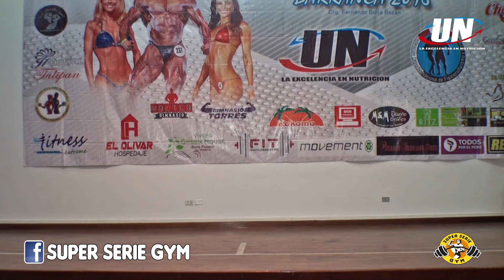MEN PHYSIQUE SENIOR 1.66 m. - MISS Y MISTER BARRANCA 2016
MISS Y MISTER BARRANCA 2016
MEN PHYSIQUE SENIOR 1.66 m.

LUGAR: Hotel Chavin, Barranca
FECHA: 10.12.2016